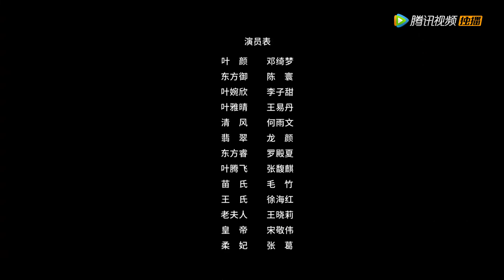EP23 | The Prince proposed to Ye Yan | ENG SUB [Love Potion]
【Synopsis】Ye Yan, a female doctor of modern medicine, returned to ancient times and became Ye Yan, the daughter of the general's mansion. After waking up, Ye Yan meets the powerful fiancé - King Yu. Ye Yan found out that King Yu was poisoned, and the two started the daily mode of you detoxify me, and I will support you.
【Starring】Deng Qimeng, Chen Huan, Li Zitian